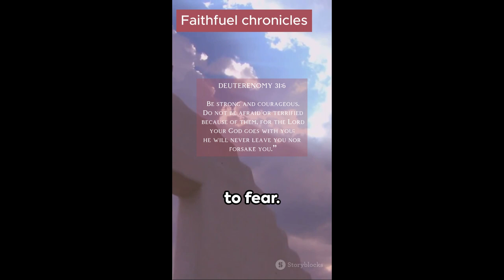Faith over fear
"Welcome to FaithFuel Chronicles, your daily source of spiritual inspiration and motivation! Dive into the timeless wisdom of Bible verses that ignite faith and fuel your journey towards purpose and positivity. Our channel is a sanctuary for those seeking uplifting messages, practical insights, and empowering stories rooted in the teachings of the Bible.